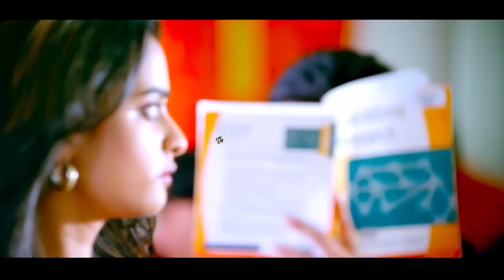Teri Meri Gallan Hogi Mashhur | Raataan Lambiyan | Love Story | Kithe Chaliye Tu | Jubin Nautiyal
Song : Teri Meri Gallan Hogi Mashhur Raataan Lambiyan Kithe Chaliye Tu

Singer : Jubin Nautiyal
Lyrics : Tanishk Bagchi
Mix & Master : Eric Pillai

Audio Credits : Sony Music
Video Credits : South Indies Media